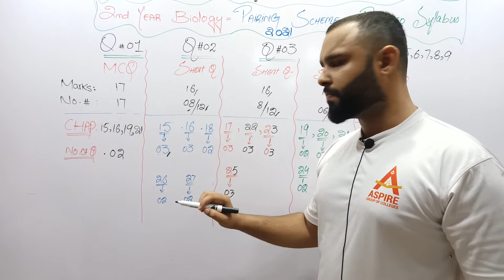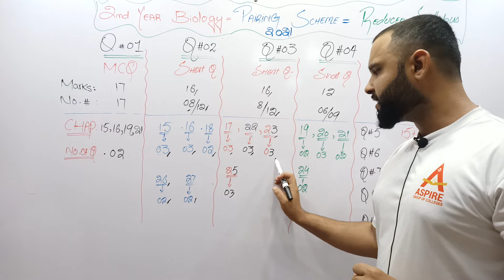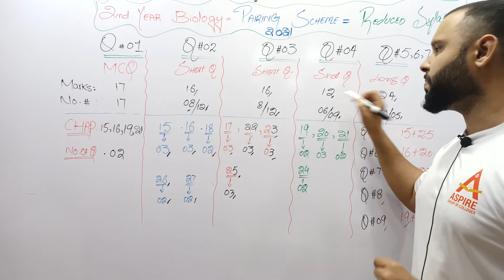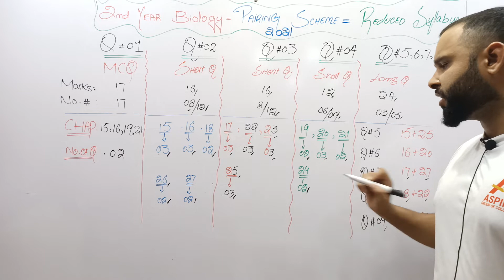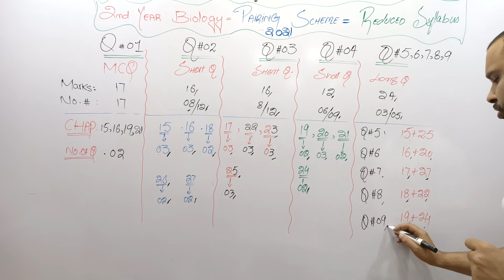2nd year biology pairing scheme 2021 according to smart syllabus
This is new pairing scheme of biology 2nd year according to smart syllabus.